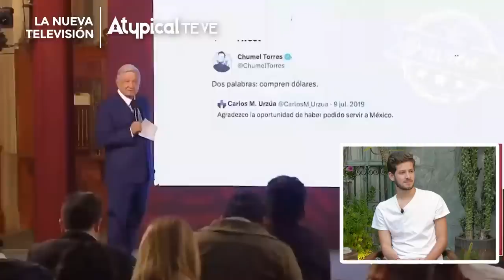¡CUAC! 🦆 AVIEU: 'LA REINA DE TWITTER' que EXHIBE TODAS las MENTIRAS de AMLO en sus MAÑANERAS 🦆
Avi habla con Vero Iracheta, Charles Carrizales, Montse Galván y Miguel de Samaniego sobre si le gustaría o no ser presidenta, qué haría para mejorar la educación, si continuaría o no con la Guardia Nacional, cuál sería la prioridad en su sexenio, cómo reaccionaría ante un caso como el de la ministra Yasmín Esquivel, si continuaría o no con las mañaneras, entre otros temas de gran interés.

0:00 Adelanto del programa
1:14 Saludo / Bienvenida / Introducción
4:22 ¿Quién es Avi?
7:59 ¿Le gustaría ser presidenta?
8:29 ¿Qué harías para mejorar la educación?
16:02 ¿Continuarías con la Guardia Nacional?
22:30 ¿Cuál sería tu prioridad?
30:44 ¿Cómo reaccionarías ante el caso de Yasmín Esquivel?
36:35 ¿Continuarías con las mañaneras?
44:27 Dinámica con Avi
53:47 Lo más triste que ha pasado en una mañanera
55:52 Cierre / Despedida
56:40 La carta de Alazraki: a la ministra presidenta

► ¿QUIERES ANUNCIARTE?